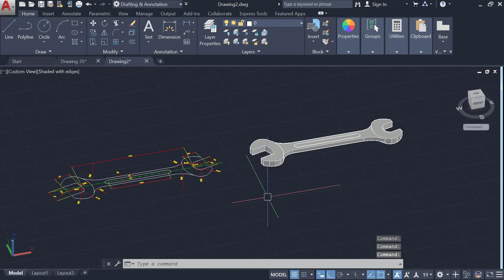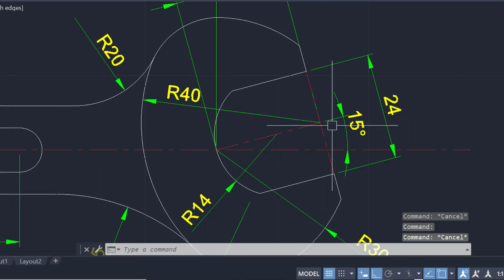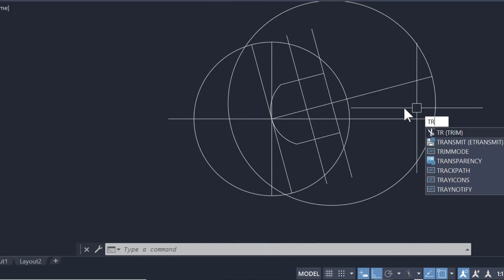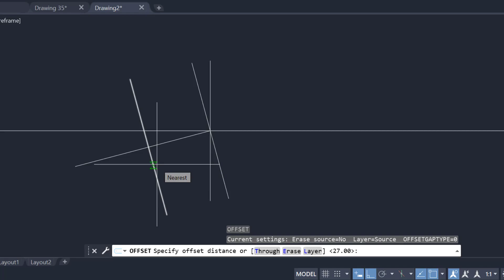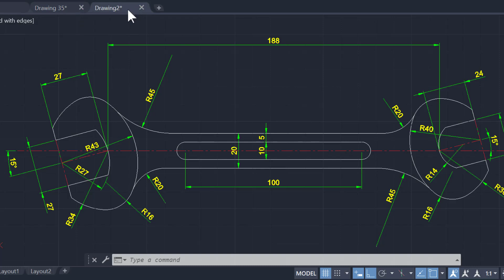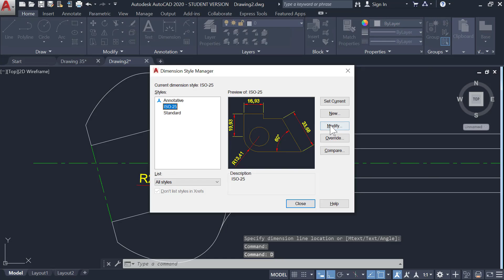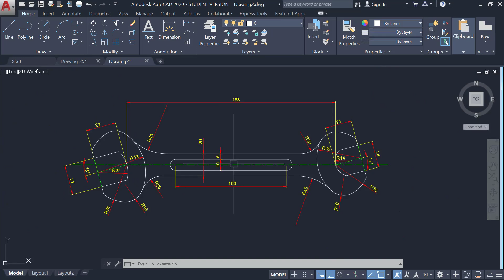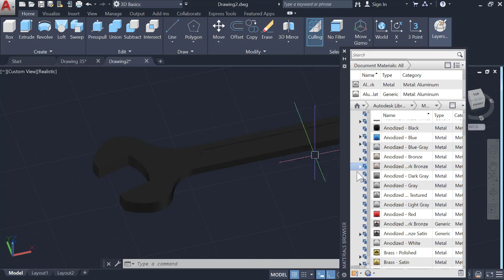How to make 2D & 3D Spanner in AutoCAD | Drawing Explained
●● For Complete Courses download CADDapp NOW👇👇
😊UDEMY COURSES AVAILABLE 👇:-
●●MECHANICAL COURSES ●●👇👇
● AutoCAD Mechanical Drawings 👇👇
● Solid Works Course CADDapp :👇👇
● CATIA Course CADDapp :👇👇
● NX CAD CADDapp :👇👇
●●CIVIL / ARCH /INTERIOR COURSES●●👇👇
■ All CADD COURSES 👇👇
● AutoCAD Course CADDapp :👇👇
● REVIT Course CADDapp :👇👇
● 3ds MAX course CADDapp :👇👇
● QUANTITY SERVEY & Est. for Civil/Arch
● E- Tabs Essential Complete Course